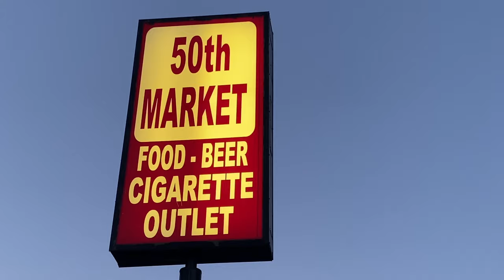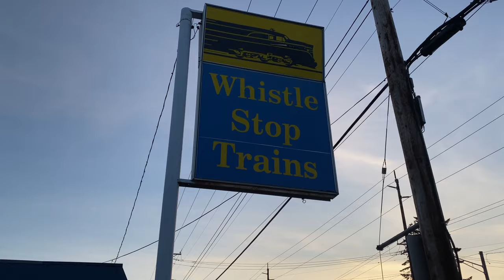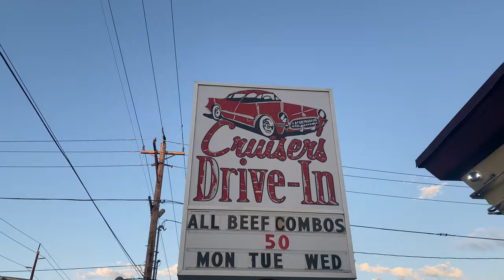BADrecords - (Brazier Julius) In The Hood (Prod. by Flowrency)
Directed by BJ DeHut
Filmed by Amy Kathleen
Song by BADrecords
Instrumental Produced by Flowrency
Recorded & Mastered by Green Light Studios